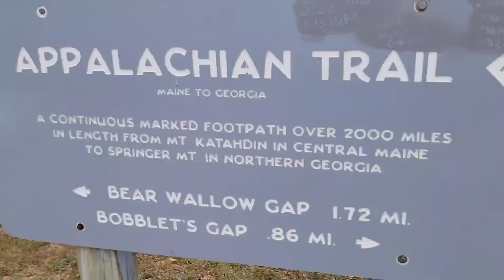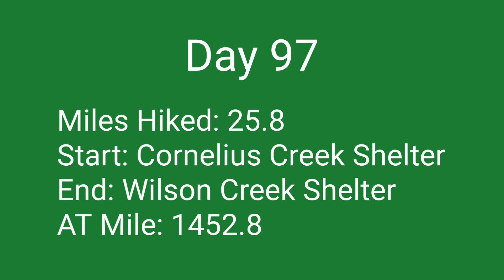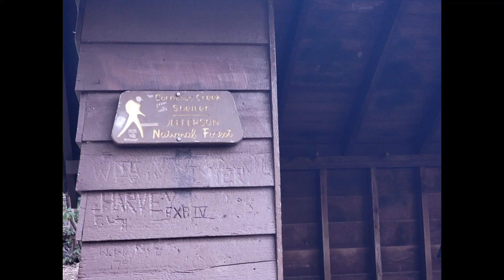Appalachian Trail SOBO Thru-Hike Days 96 & 97: Some New Friends and Great Foliage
I left Glasgow with a group of other hikers - LymeTime, Last Minute, and Puzzles. We hiked together for a few days and enjoyed each other's company as the foliage was nearing its peak.